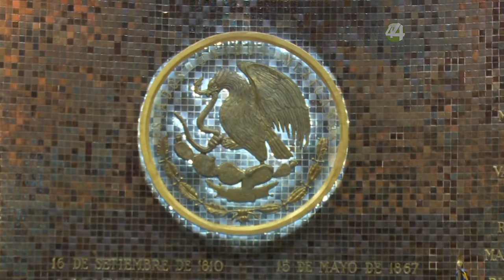Diputados deciden arrancar de cero la discusión de la Reforma Electoral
Tras encontronazos en el Congreso, diputados deciden arrancar de cero la discusión de la Reforma Electoral.